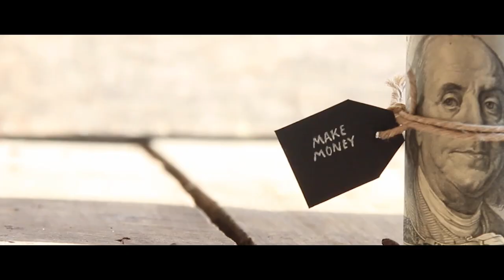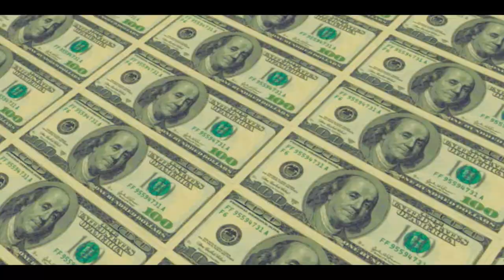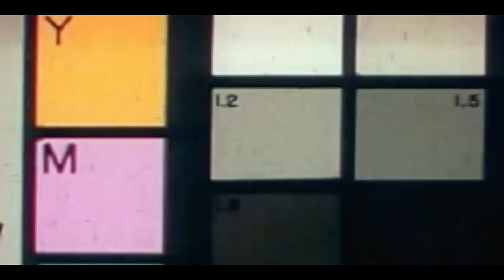KUBANG - OFFICIAL SNAPPER MUSIC VIDEO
KUBANG SNAPPER MUSIC VIDEO

SHOT BY ZOE.CARTIER

Cheap Music Videos By Zoe.Cartier

DOPE MUSIC VIDEO PRODUCED BY ZOE.CARTIER,
SOUTH FLORIDA’S MOST UNDER RATED VIDEO PRODUCER.

THE LOOK OUT: SOUTH FLORIDA PODCAST, WHERE WE TALK ABOUT EVERYTHING AND DISCUSS WHAT THEY DON'T DISCUSS AOUT CHECK US OUT EVERY WEEK, FOLLOW US ON INSTAGRAM AND ALL OF THAT OTHER JAZZ, RESPECT THESE MINDS.